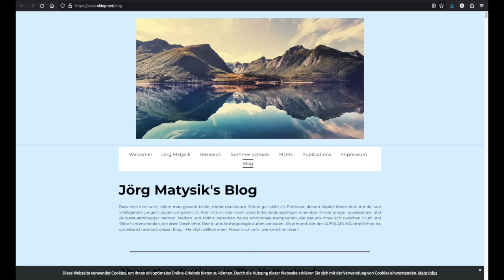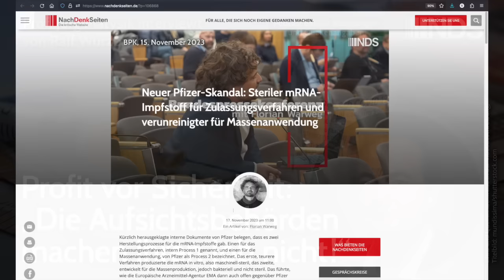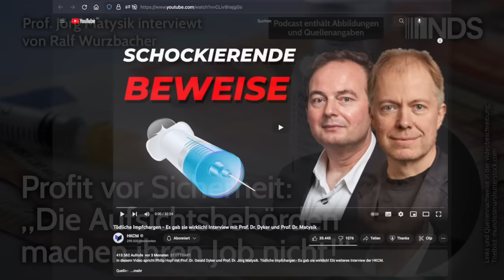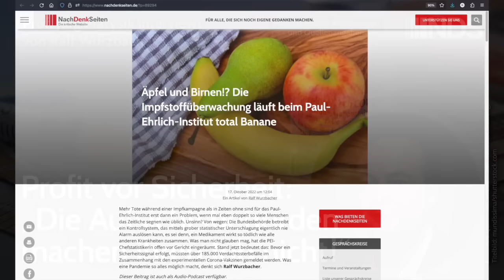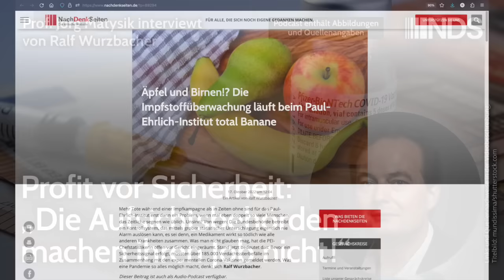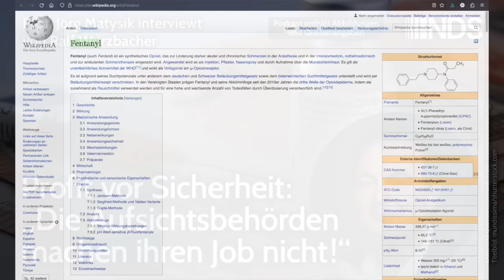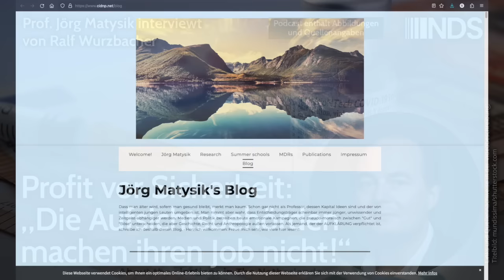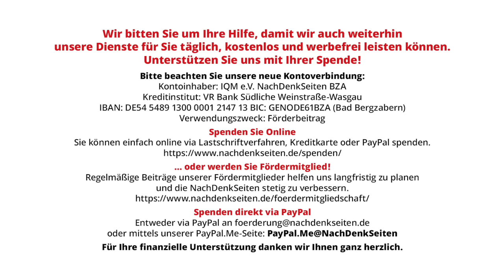Profit vor Sicherheit: „Die Aufsichtsbehörden machen ihren Job nicht!“ Jörg Matysik | NDS-Podcast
Profit vor Sicherheit: „Die Aufsichtsbehörden machen ihren Job nicht!“ | Jörg Matysik interviewt von Ralf Wurzbacher | NachDenkSeiten-Podcast | 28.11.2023

Die Technik sei „hochwirksam und sicher“, hieß es zum Start der weltweiten Corona-Impfkampagne. Das ist mindestens eine Legende, wahrscheinlich eine Lüge. Interna von Pfizer und der Europäischen Arzneimittel-Agentur zeigen, dass es zwei Herstellungsverfahren gab: eines für die Zulassung, eines zwecks kommerzieller Verwertung. Jörg Matysik von der Universität Leipzig und vier Mitstreiter bemühen sich seit zwei Jahren, von den Behörden Erklärungen für die offenkundig und massenhaft verunreinigten Vakzine zu erhalten. Inzwischen habe das deutsche Paul-Ehrlich-Institut den Kontakt abgebrochen, teilt der Chemiker im Interview mit den NachDenkSeiten mit, zeigt sich aber dennoch zuversichtlich: „Die Wahrheit wird ans Licht kommen.“ Mit ihm sprach Ralf Wurzbacher.
Zur Person: Jörg Matysik, Jahrgang 1964, ist Professor für Analytische Chemie und Molekülspektroskopie, Direktor des Instituts für Analytische Chemie der Universität Leipzig, Leiter des Aufbau-Studiums „Analytik & Spektroskopie“ und Sprecher eines Sonderforschungsbereichs der Deutschen Forschungsgemeinschaft. Gemeinsam mit vier weiteren Chemie- und Physik-Professoren bemüht er sich seit Jahresanfang 2022, vom Herstellerunternehmen BioNTech sowie dem Paul-Ehrlich-Institut (PEI) – zuständig für die Zulassung und Überwachung der Sicherheit von Impfstoffen und biomedizinischen Arzneimitteln in Deutschland – Informationen zu Eigenschaften, zur Qualitätskontrolle und zur möglichen Toxizität des Covid-19-Impfstoffs Comirnaty (BioNTech/Pfizer) zu erhalten. Seine Mitstreiter sind: Prof. Gerald Dyker von der Ruhr-Universität Bochum, Prof. Andreas Schnepf von der Universität Tübingen, Prof. Tobias Unruh von der Friedrich-Alexander-Universität Erlangen-Nürnberg und Prof. Martin Winkler von der Zürcher Hochschule für angewandte Wissenschaften. Weitergehende Informationen zum Thema finden Sie im Internet

Artikel veröffentlicht am: 28. November 2023 um 13:30
Autor: Jörg Matysik interviewt von Ralf Wurzbacher (Gastbeitrag)
Sprecherin: Ala Goldbrunner

Äpfel und Birnen!? Die Impfstoffüberwachung läuft beim Paul-Ehrlich-Institut total Banane

Gesundheitspolitik, Interviews, Arzneimittel, Arzneimittelnebenwirkungen, BioNTech, Europäische Arzneimittel-Agentur, Impfungen, Paul-Ehrlich-Institut, Pfizer, Virenerkrankung, EMA